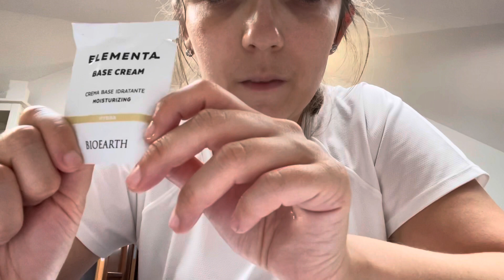Mi trucco con voi